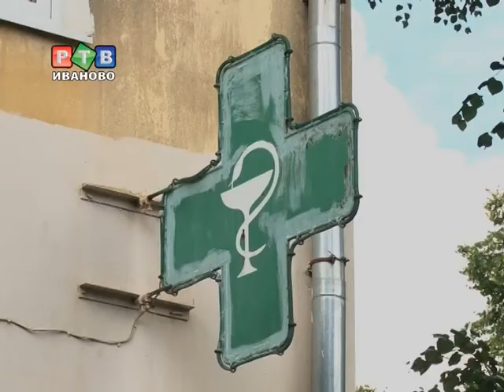Новая карта Иванова